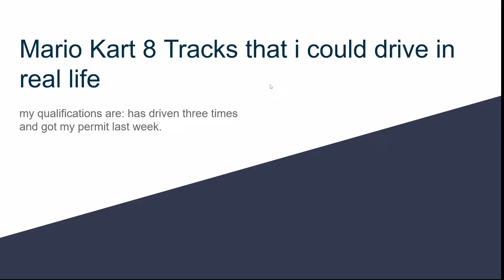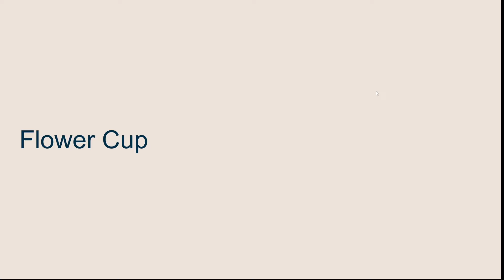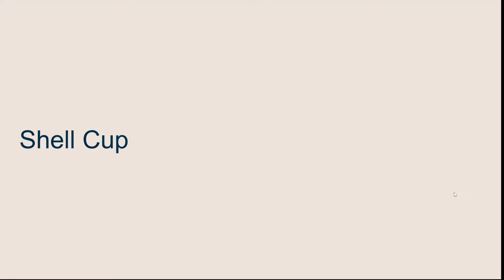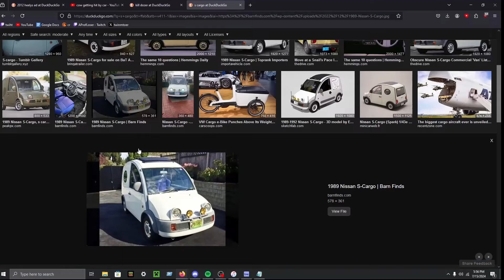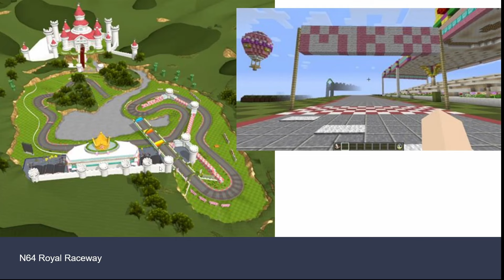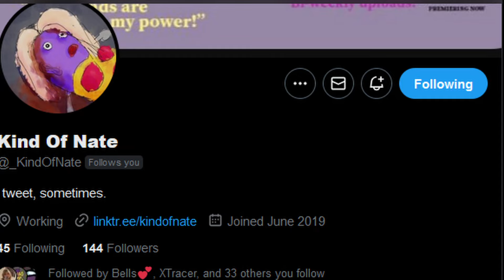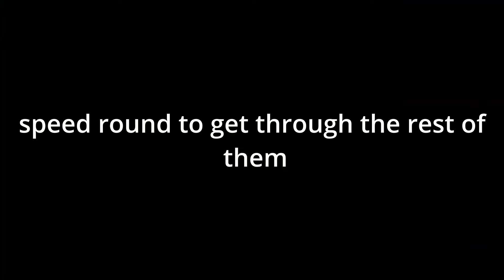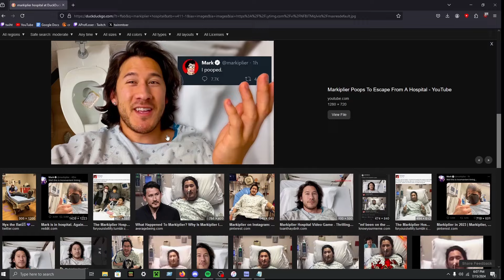How Many Mariokart 8 Deluxe Tracks can WE Drive in Real Life?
they said i wouldnt upload in 2024

people in video:
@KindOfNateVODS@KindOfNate